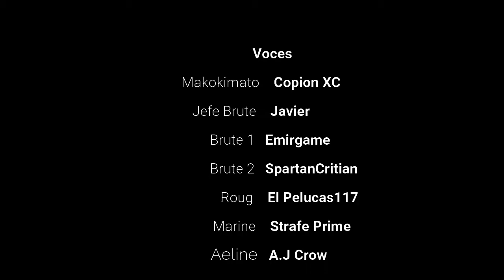Makokimato EP 1 (Primer paso)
Después de la toma de una sala, se configura las coordenadas a para ir a la base de la U.N.S.C más cercana de un teletransportador, el teletransporte los lleva a el cartógrafo en dónde puede ver con más claridad coordenadas y puntos más importantes.